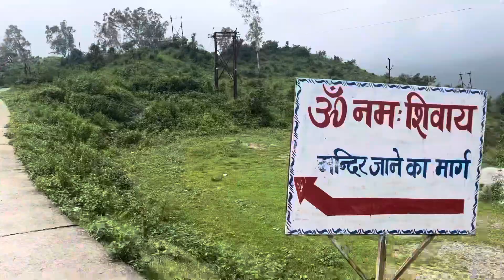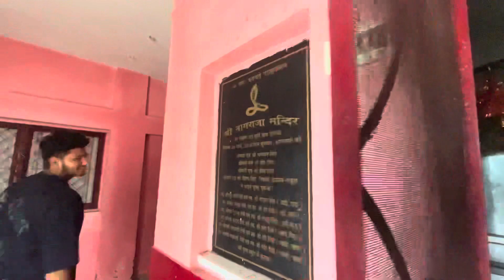Best Place To Visit In Uttarakhand || Secret Waterfall 😯😯 @Shivamyadav_528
Best Place To Visit In Uttarakhand || Secret Waterfall 🔥

If you haven’t already, please consider . LIKE button, SHARING this video
Your support fuels our passion to create and share content that matters.❤️

Adventure bhaio ke saath ❤️‍🔥